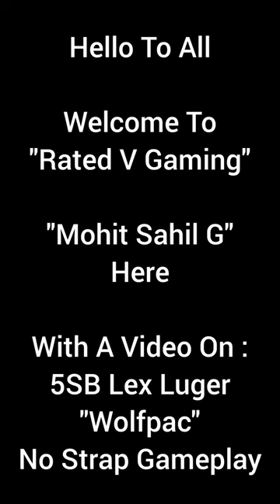5SB Lex Luger "Wolfpac" No Strap Gameplay. WWE Champions Game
Nice Submission & Nice Coach For Green Gem 12000.

Thanks.